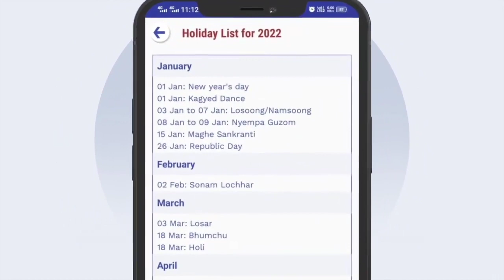IPR department's eNEWS Bhutia bulletin as on 25.08.2022